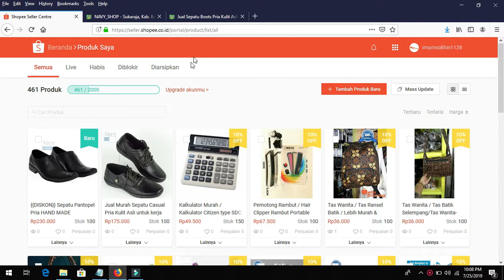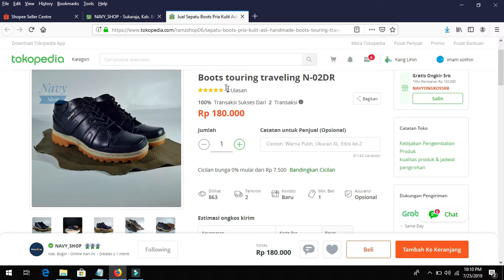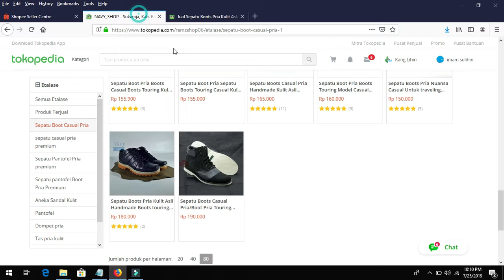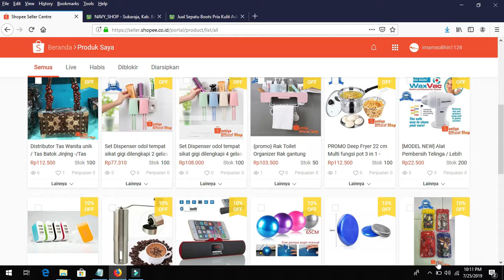Cara Memilih Reseller yang Baik - Solusi Bagi Pedagang Online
Buat Kalian menjadi jiwa usaha sekarang banyak solusi, tidak harus memiliki tempat dan barang buat jualan untuk diera saat ini kemajuan teknologi sangat berpengaruh besar buat kita semua, cukup dengan memiliki kemuan untuk menggunakan akun sosmed kita sudah menjadi miliyader, Berikut ini saya berikan solusi bagaimana cara memilih Distribusor besar yang amanah buat kalian bisa ikut jualan juga.